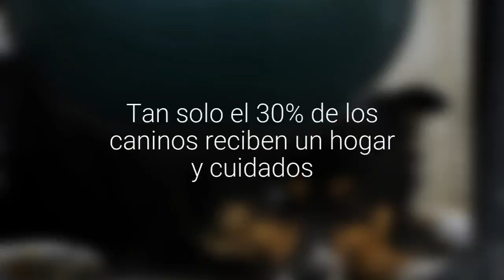Día Mundial del Perrito: esto debes tener en cuenta a la hora de adoptar a tu mejor amigo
Desde el 2004 se celebra esta fecha para conmemorar al 'mejor amigo del hombre'. Tan solo el 30% de los caninos reciben un hogar y cuidados.